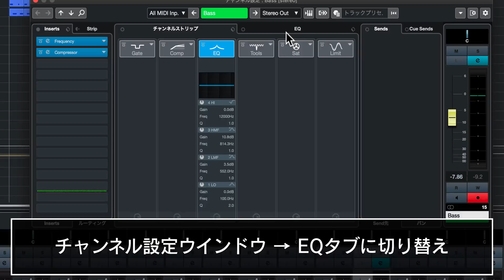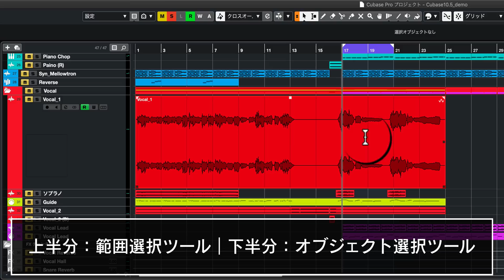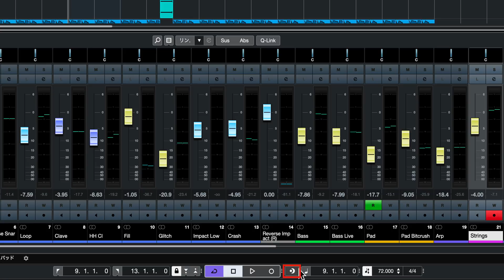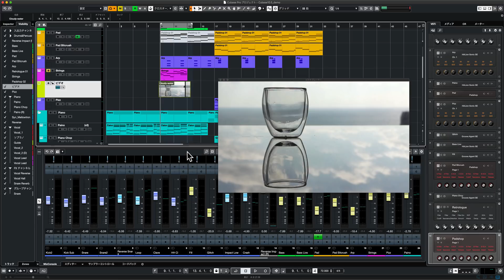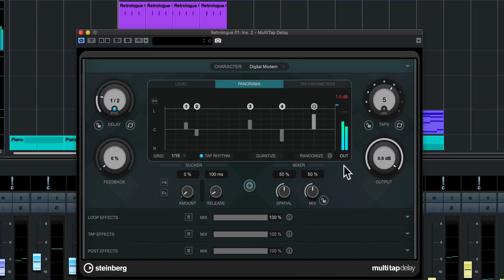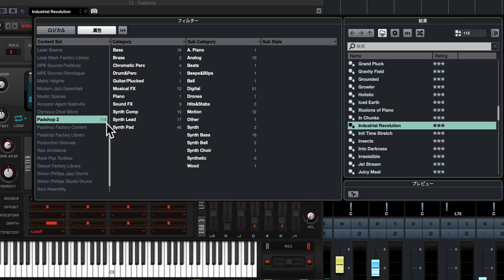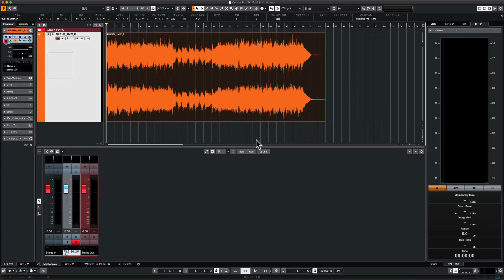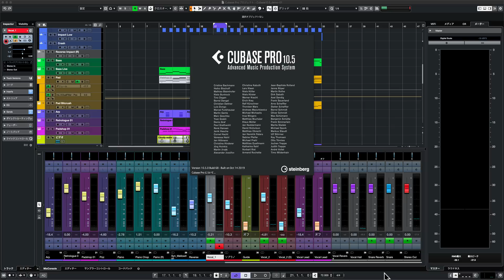Cubase 10.5 リリース！アップデートで何が変わったのか？新機能をチェック！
Steinberg社の「Cubase10.5」の新機能について解説していきたいと思います。
0.5のアップデートながら多数の強力な機能が追加されていますので、ぜひ動画の最後までご注目ください。

【以下項目】
・EQとスペクトラルカーブの比較モード [Pro]
・オブジェクト選択ツールと範囲選択ツールの結合 [Pro / Artist]
・非録音時の MIDI 入力データ記録の改善 [Pro / Artist / Elements / AI / LE]
・プロジェクトからトラックを読み込む機能の改善 [Pro]
・ビデオの書き出しに対応 [Pro / Artist / Elements]
・MultiTap Delay プラグイン搭載 [Pro / Artist]
・Padshop2 [Pro / Artist]
・MixConsoleチャンネルの色付け可能 [Pro / Artist / Elements / AI / LE]
・ノーマライズの参照先としてラウドネスを使用 [Pro]
・スコアエディターの改善 [Pro]
・プロジェクトの自動有効化機能が無効に [Pro / Artist / Elements / AI / LE]
・トラブルシューティングに便利なセーフスタートモード [Pro / Artist / Elements / AI / LE]

4000名以上の方々が登録中！

ロゴアニメーション制作（0:11〜0:14）
五ヶ瀬鮎/Σшεε